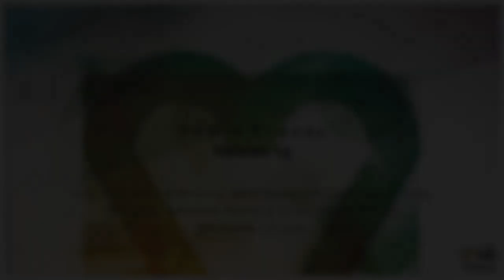Ryo Nakamura - Remember (Lesh Remix) [PHWF013]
VARIOUS ARTISTS  - PHW & FRIENDS 013 [PHWF013]

Another selection is ready for you all, as we welcome you back to another volume in our PHW & Friends series. We are a very fortunate to have a lot of returning artists to the label, as well as new producers that want to take part in the PHW family. We are of course truly happy to see another fine selection of productions take part on this new compilation that render from a wide spectra of underground music, mostly hitting our progressive buttons that we all grew up with.

This time around, we see new music from the likes of Rick Siron & Arandis, Mark Digital, Ryo Nakamura & Lesh, Dextrose, Mohamed Ahmed & Ciree, Will Canas, Kenneth Cruz, Bee Hunter as well as ZGOOT & SoundLiner who all decided to participate. We are feeling great, all together to send you on another progressive journey, we hope you will enjoy it!